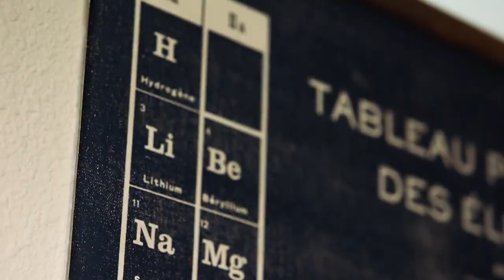When most people think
When most people think about what produces greenhouse gas emissions, they think about cars and electricity. But they add up to only about one third of the total. Clean hydrogen could help eliminate the rest